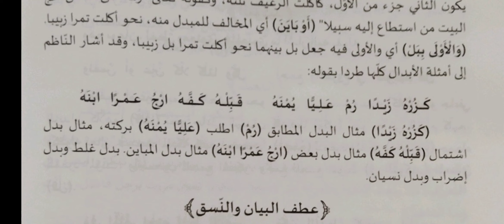Sharah Tuhfatul wardiyya Dars No 32 Baith No 90 to 93 شرح تحفة الوردية (التوكيد البدل )